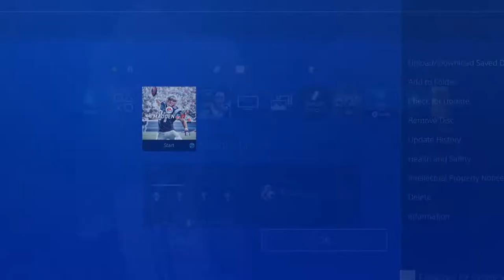I Threw 5 Interceptions and this is a horrible madden game.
bruh whoever made this game was drunk

Gaming | Madden | N8Dizzl | Miami Dolphins |